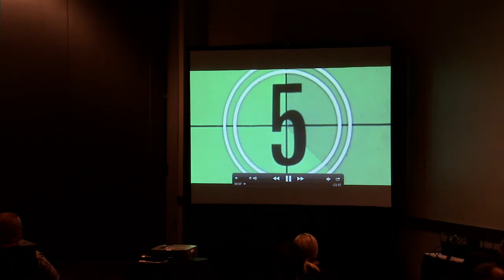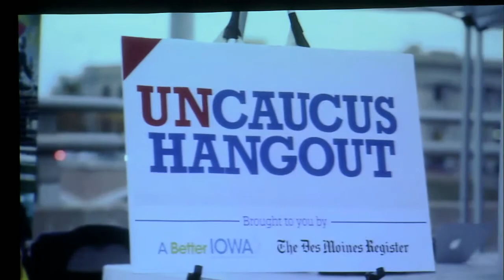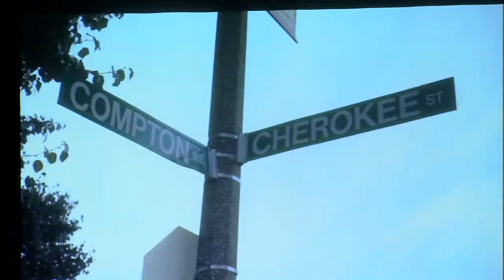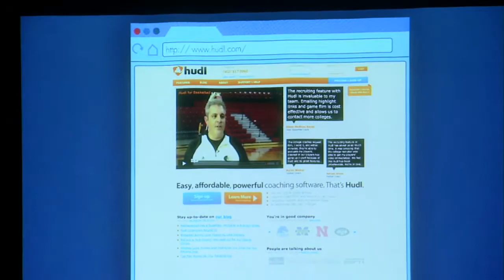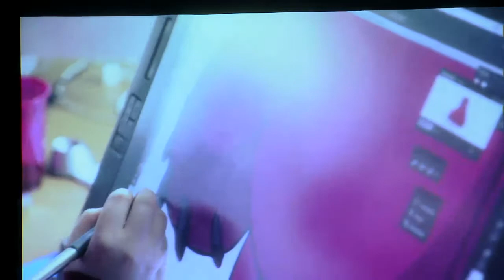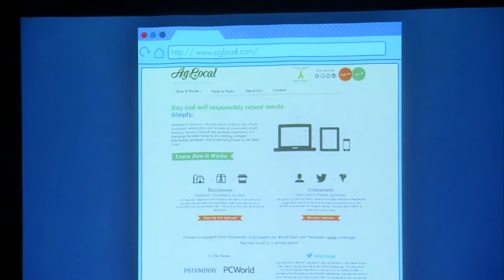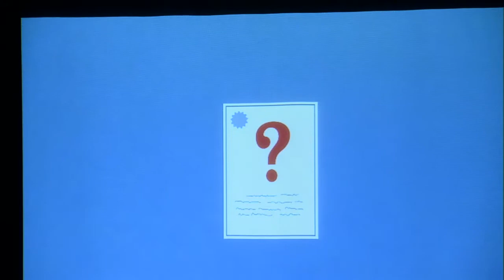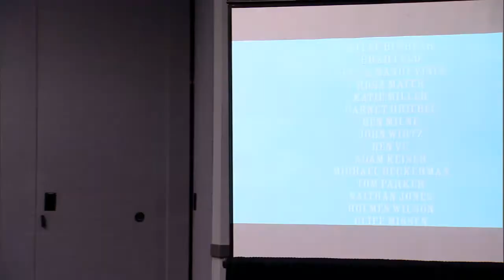Documentary Premiere: Silicon Prairie: America’s New Internet Economy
Panelists discuss the documentary premiere of Silicon Prairie: America's New Internet Economy at the 2013 Innovation Policy Summit. This documentary explores the potential that the Open Internet holds to promote our economy.